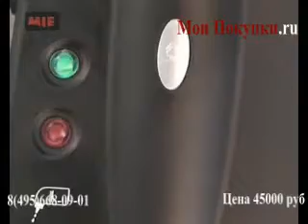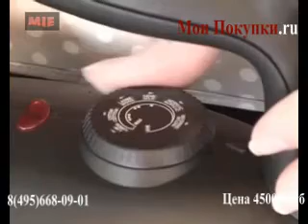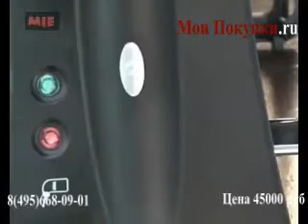Гладильная система MIE COMPLETTO (Италия)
НОВИНКА 2011 года. Компания MIE представляет Вашему вниманию новую многофункциональную гладильную систему MIE Completto. Новая мультигладильная система MIE Completto состоит из мощного парогенератора, профессионального утюга, отпаривателя для вертикального отпаривания одежды и гладильной доски с функциями поддува и вакуума.

Фотогаллерея Гладильная система MIE COMPLETTO (Италия)